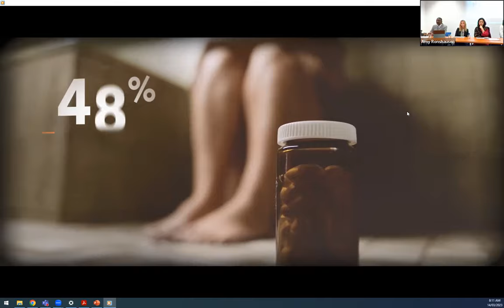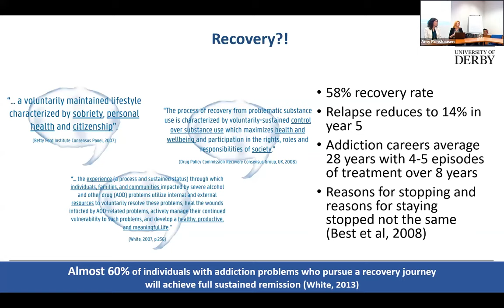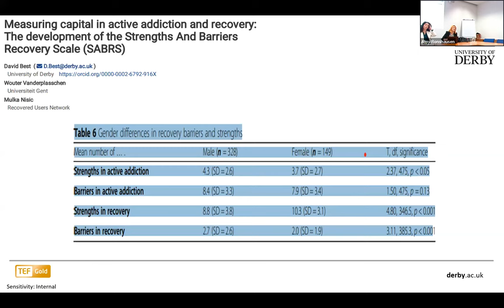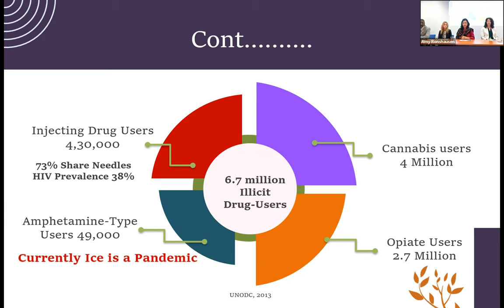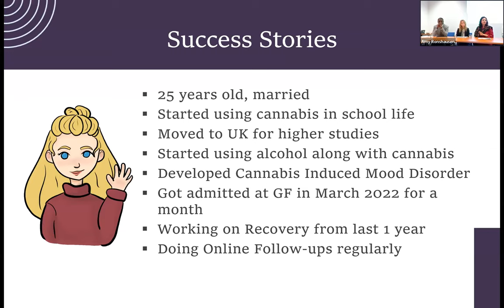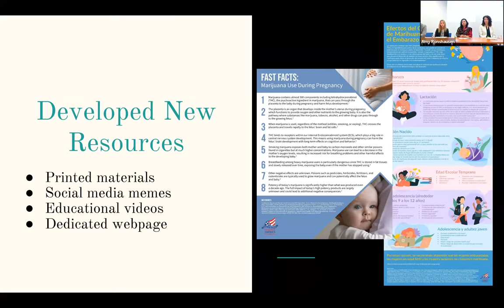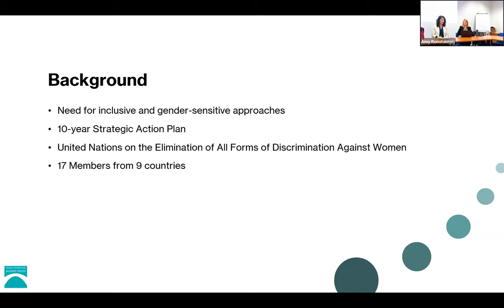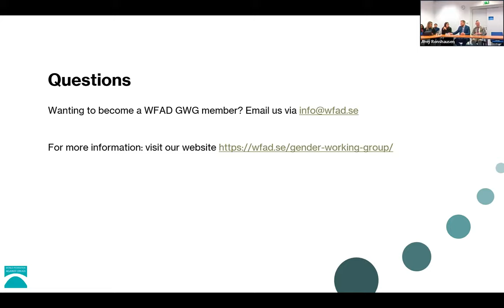Advancing Effective Strategies in the Prevention, Treatment, and Recovery of Women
During the United Nations 66th Session of the Commission on Narcotic Drugs, Drug Free America Foundation organized this side event with the support of the Celebrate Recovery/Proslavi Oporavak, the World Federation Against Drugs, the San Patrignano, and the Women's Organisations Committee on Alcohol and Drug Issues. This event was moderated by Carlton Hall and the speakers included Mulka Nisic, Asia Ashraf, Chantel Lincoln, and Cressida de Witte.